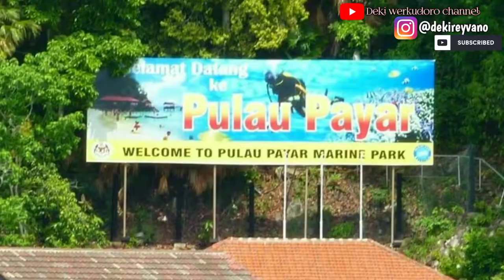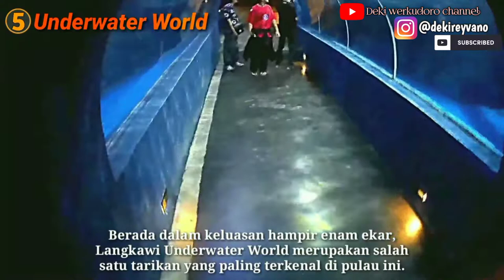10 Tempat WISATA Menarik di LANGKAWI MALAYSIA | LANGKAWI ISLAND MALAYSIA | rekomendasi Liburan 2022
10 tempat menarik dan indah di langkawi malaysia
rekomendasi liburan ke luar negri ke Malaysia di tahun 2022.
 dengan berbagai keindahan yg ada di langkawi.